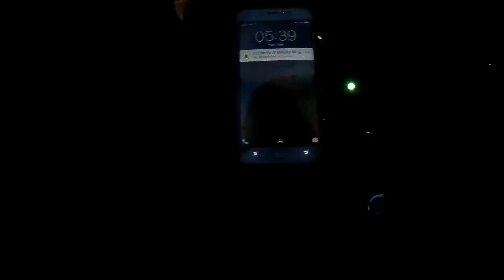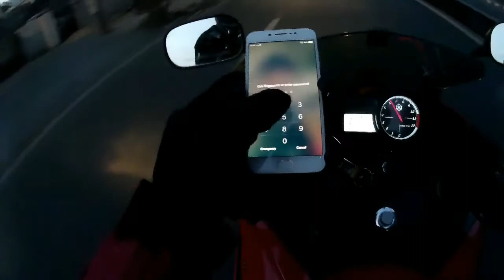Autism Awareness Ride 2017 | Bangalore to Chikbalapur | Part 1 | Lucky Riz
Autism Awareness Ride 2017| Bangalore To Chikbalapur |

Lucky Riz